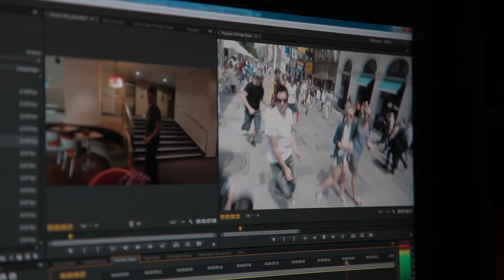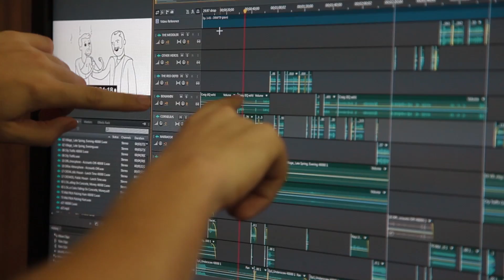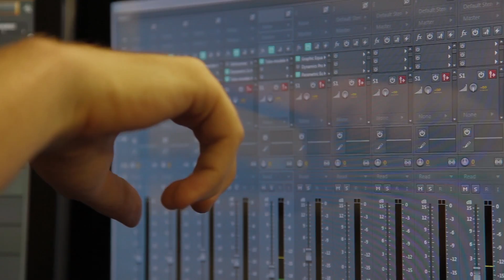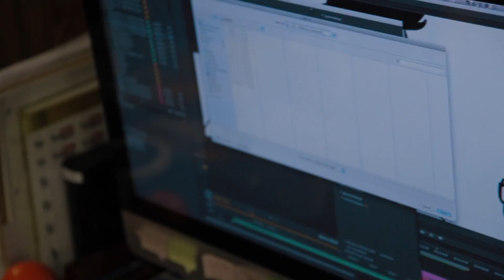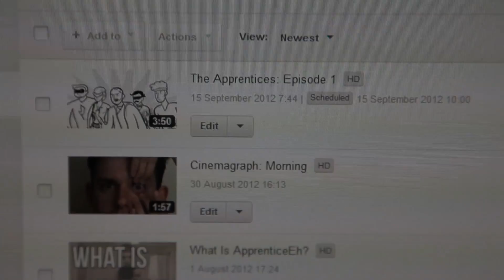Vlogless (Treadmill, Dawson Licks The Fridge, and The Apprentices Goes Live)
Day 623